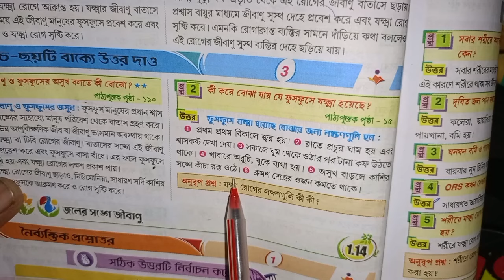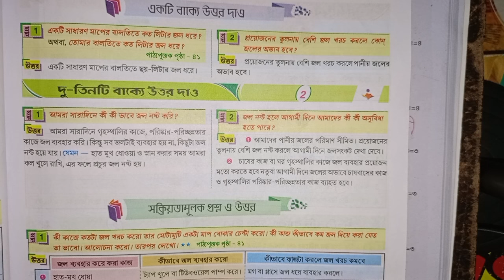RAY & MARTIN QUESTION BANK 2024 Poribesh Class 5 Gangarampur High School (HS)